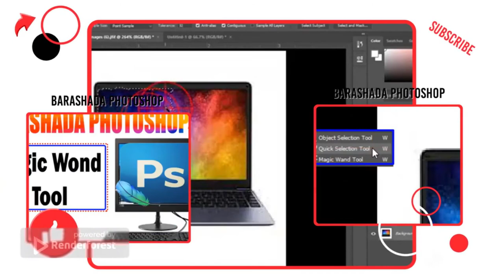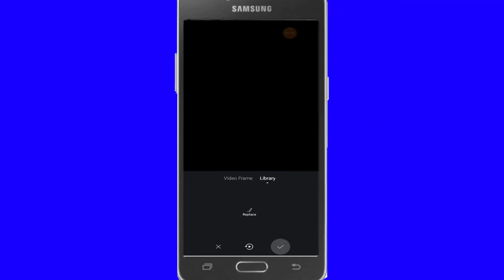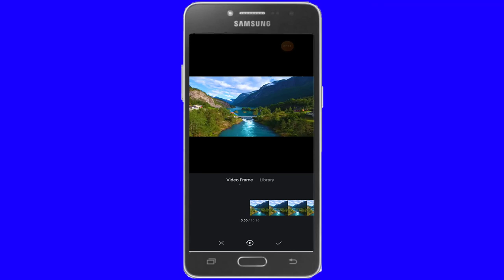barashada vn Casharkii 27aad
sc walaalaha
Halkaan waa kulmiye Free Course waxa diyaar ah
1. Cumputer
2. Camtasia 2020
3. Adobe photoshop 2020
4. Adobe premiere cc 2020
5. Word,
6. Excel
7. Pix Builder Studio
8. Luuqada carabiga
9. Barashada Farqurxinta Carabiga
10. Barashada capcut